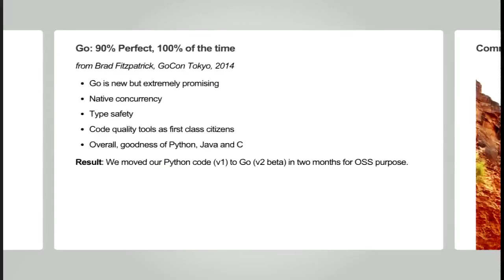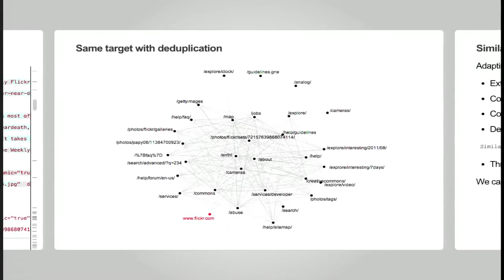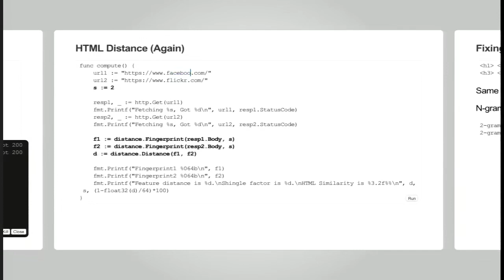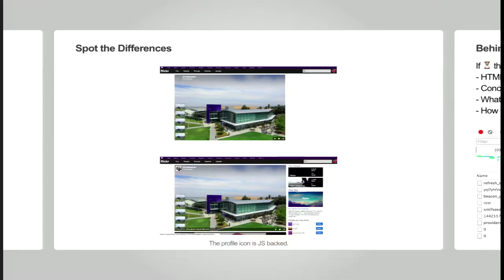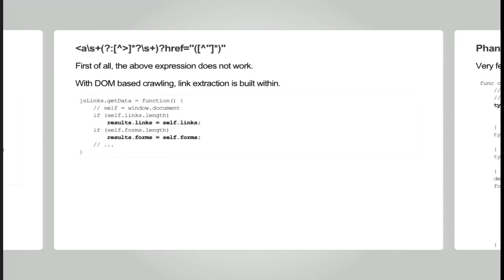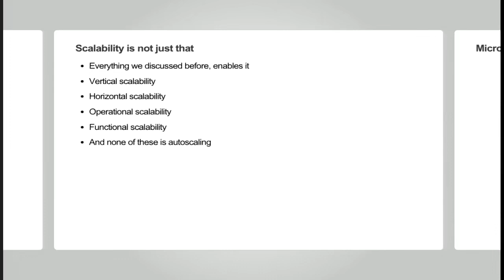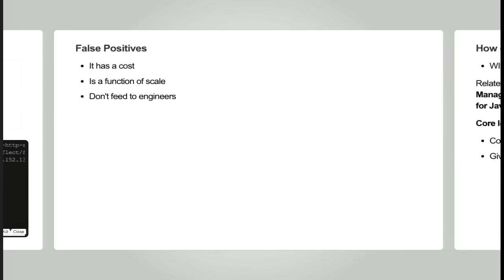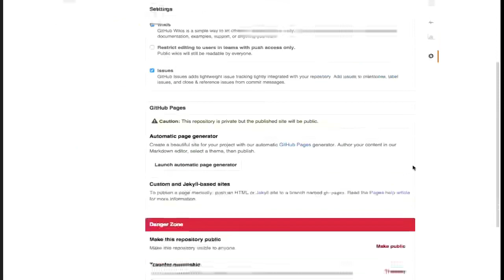Building your own large scale web security scanning infrastructure in 40 minutes